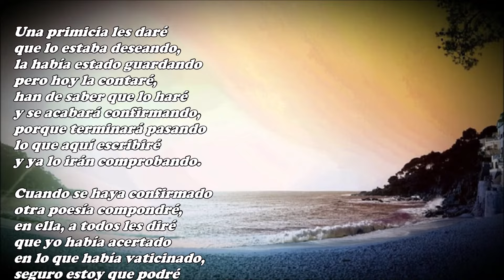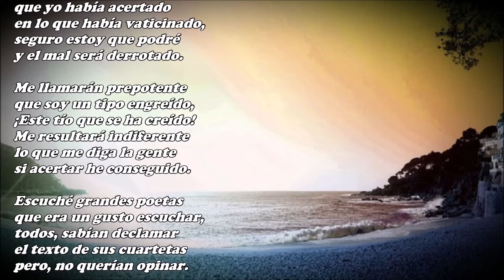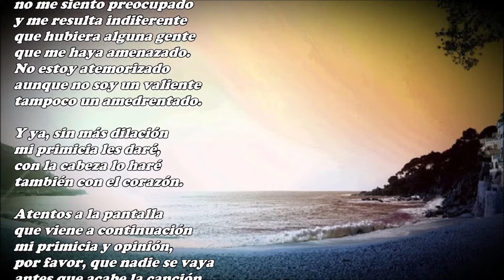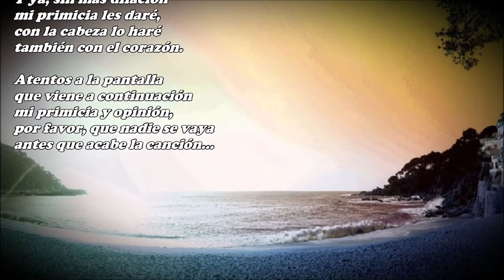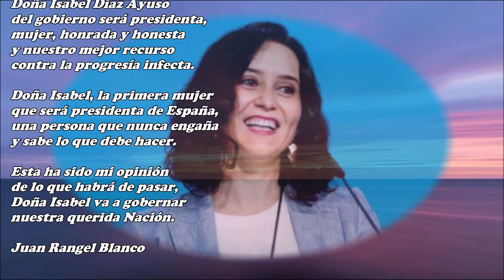Soy de aquellos que sueñan con la libertad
Una primicia les daré
que lo estaba deseando,
la había estado guardando
pero hoy la contaré,
han de saber que lo haré
y se acabará confirmando,
porque terminará pasando
lo que aquí escribiré
y ya lo irán comprobando.

Cuando se haya confirmado
otra poesía compondré,
en ella, a todos les diré
que yo había acertado
en lo que había vaticinado,
seguro estoy que podré
y el mal será derrotado.

Me llamarán prepotente
que soy un tipo engreído,
¡Este tío que se ha creído!
Me resultará indiferente
lo que me diga la gente
si acertar he conseguido.

Escuché grandes poetas
que era un gusto escuchar,
todos, sabían declamar
el texto de sus cuartetas
pero, no querían opinar.

Escribo siempre opinando
con mi voluntad de hierro,
como lo hacía Martín Fierro
que aquí lo estoy imitando,
a quien seguiré admirando
hasta el día de mi entierro.
Quien sobrevivió al destierro
y en versos lo fue contando.

Aún no me han desterrado
hasta el momento presente,
puede que alguien lo intente
por las cosas que he contado,
no me siento preocupado
y me resulta indiferente
que hubiera alguna gente
que me haya amenazado.
No estoy atemorizado
aunque no soy un valiente
tampoco un amedrentado.

Y ya, sin más dilación
mi primicia les daré,
con la cabeza lo haré
también con el corazón.

Atentos a la pantalla
que viene a continuación
mi primicia y opinión,
por favor, que nadie se vaya
antes que acabe la canción…

Doña Isabel Díaz Ayuso
del gobierno será presidenta,
mujer, honrada y honesta
y nuestro mejor recurso
contra la progresía infecta.

Doña Isabel, la primera mujer
que será presidenta de España,
una persona que nunca engaña
y sabe lo que debe hacer.

Esta ha sido mi opinión
de lo que habrá de pasar,
Doña Isabel va a gobernar
nuestra querida Nación.